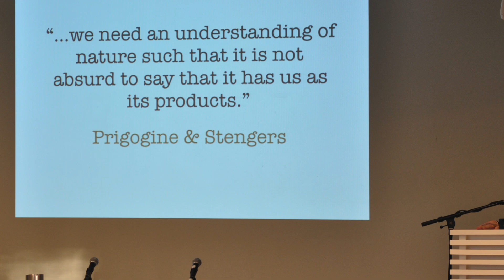NEITHER SPIRIT NOR MACHINE: What You Really Are If You Dare Find Out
Join us as we delve into the deep questions of consciousness, self-awareness, and the origins of life. Discover what it truly means to be neither spirit nor machine in this thought-provoking exploration.---

I’m Jeremy Sherman PhD, a strategic consultant since 1997, specializing in dealing with jerks and doubts.

DEALING WITH JERKS
jerkology.net

DEALING WITH DOUBTS
adaptivestrategies.net
BOOK: Negotiate with Yourself and Win: Doubt Management Skills for People Who Can Hear Themselves Think

Though I’m informal, I’ll argue that my approach is more scientific than what passes for science but is really abstract engineering—researchers claiming we’ve got this or that add-on feature without explaining how we got it. That makes for great engineering but it’s no more rigorous than supernatural explanations.

For 27 years, I’ve worked closely with Harvard/Berkeley biologist/neuroscientist Terrence Deacon on developing fully scientific explanations for phenomena simply assumed by other researchers.

Some examples:

LIFE’S STRUGGLE FOR EXISTENCE: DNA and natural selection don’t explain it. We have a fully natural explanation for how self-regenerating beings (like us) could emerge from chemistry and evolve (by natural selection) the capacity to use DNA molecules.

MOTIVATION: Psychologists just assume it. When they see effort they assume a motivation which is like assuming a “soul.” We have an explanation for what effort and motivation are physically is: not something added to chemistry but the way chemistry can limit itself by channeling energy into work to regenerate itself.

NARCISSISM: Psychologists say that if you’ve got these symptoms you have a thing called Narcissism. I have an explanation for how humans having evolved language can imagine the ideal, see where we fall short, and self-idealize to compensate. It’s something we all do. I study how it gets out of hand and becomes addictive

My book on our research: Neither Ghost Nor Machine: The Emergence and Nature of Selves (Columbia University Press, 2017)

My PhD is in decision science. I’m a soulnerd with a deeply connected heart and head. This stuff is my non-spiritual path. I live and breathe my work. It’s not some abstract intellectual exercise.

Nor is it art. Science is a campaign to find natural explanations for all natural phenomena – natural, not supernatural about which you can believe anything.

Still, I try to make this stuff fun, intuitive, and useful. I’ve written over 1,100 blog articles for Psychology Today on practical decision-making and the stuff we all go through (11 million views). Their editor-in-chief calls it, “Mind candy for people who aren't afraid to think.”

00:00 Autophobia
04:25 Scientific fudge factors
07:12 Wondering when touchy
10:39 Terry Deacon
12:07 Non-spiritual spirited